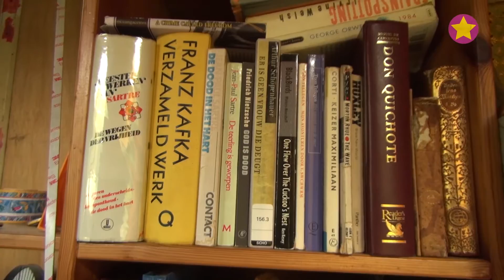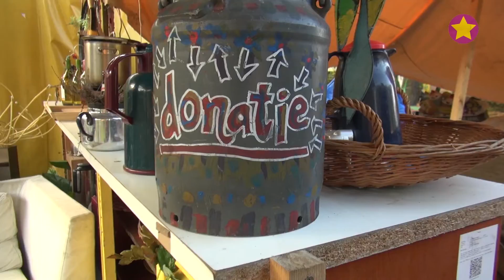#16 Levensstijlen in Beeld [1/5] - Stadsnomaden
Nijmegen kent het principe van stadsnomaden. Een groep die een heel andere levensstijl erop na houdt dan de gemiddelde student. Ze betalen geen huur en wonen niet bepaald op kamers. Hoe gaat dat nou in zijn werking?

Over ons:
Campus in Beeld is hét studenten-televisieprogramma van Nijmegen met elke week 3 losse items op vrijdag, zaterdag en zondag en elke dinsdag de gecombineerde uitzending.